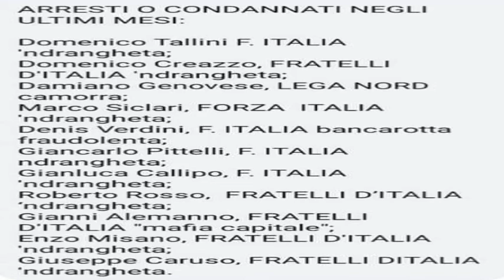Iolanda Di Stasio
Sei pregiudicato?
Hai precedenti penali tipo 'furto rapina omicidio?'
fratellini e sorelline della minkia, forza mafia e legaladrona ti cercano !
Presentati che le patrie galere ti aspettano!